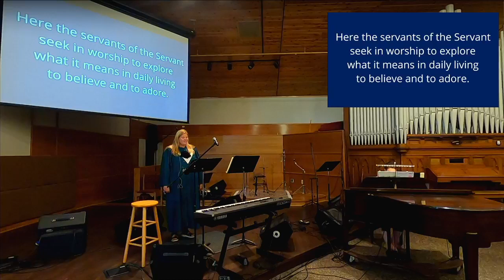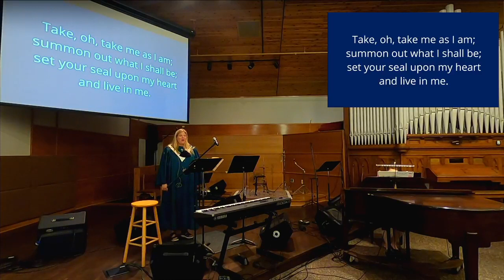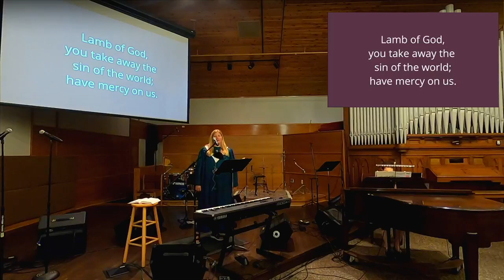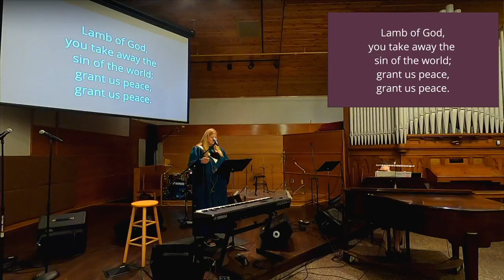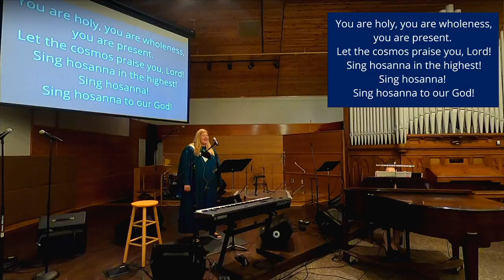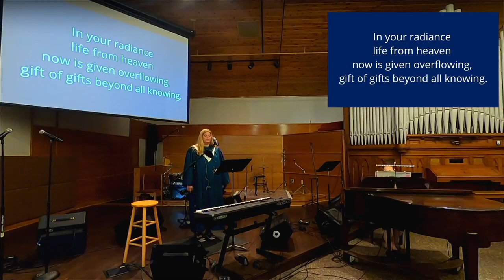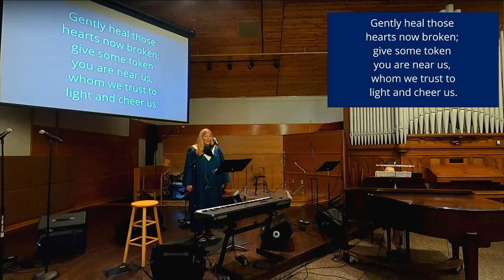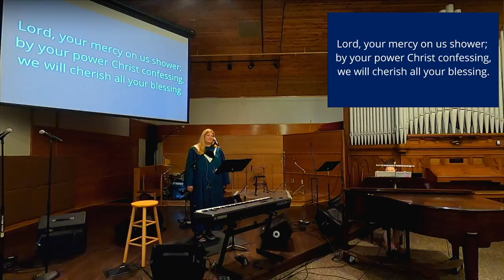Worship 10.10.21 9:00am Service